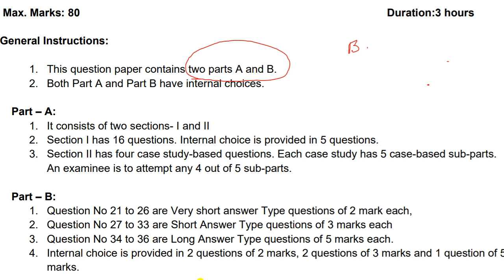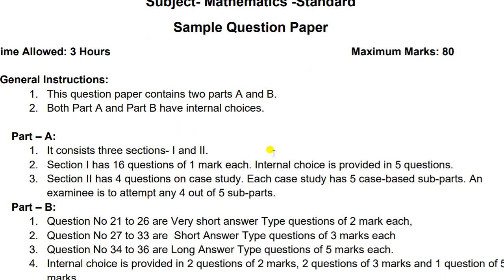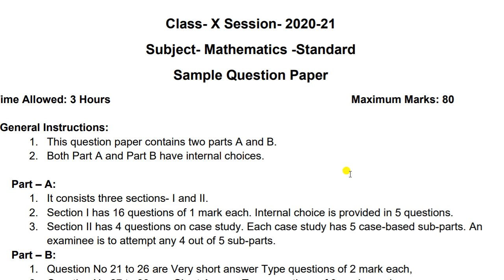CBSE_QPA _2021_CLASS_X_BY_ZERO_PERIOD